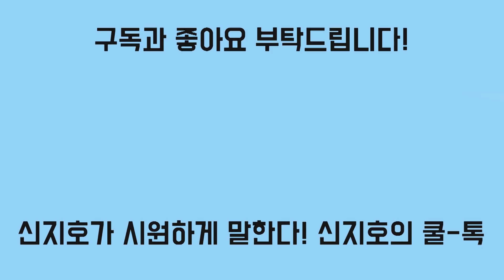[신지호의 쿨-톡] 운동권 선민의식과 조직보위론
안희정, 오거돈, 박원순 모두 민주당 소속